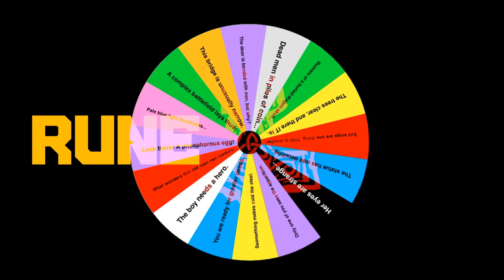Dungeon Roulette Episode 1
Join me and Kelsey Dionne as we trade theory for practice! Can our improv skills make entertainment? Let's find out LIVE!